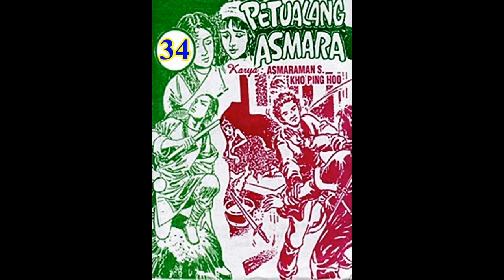Seri Cerita Silat PETUALANG ASMARA JILID 34